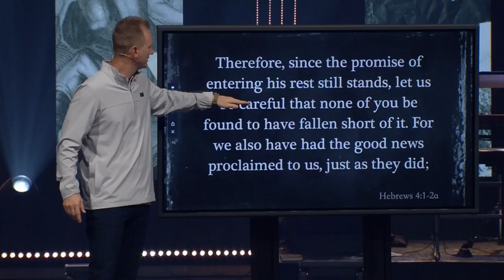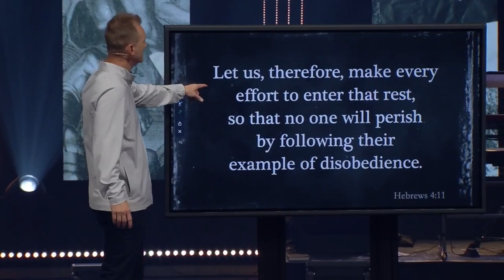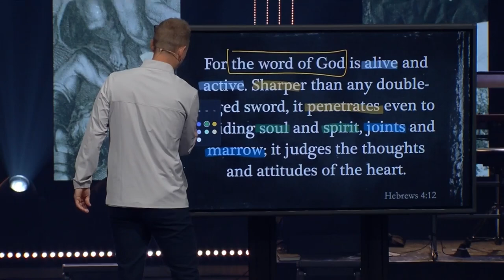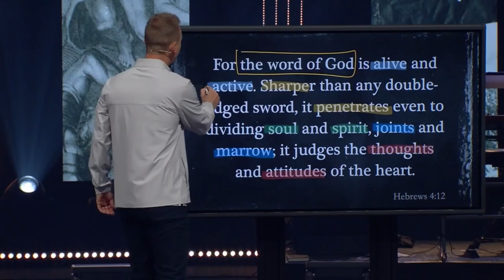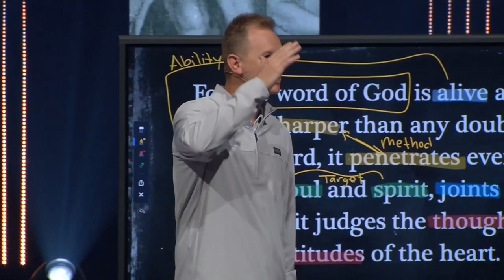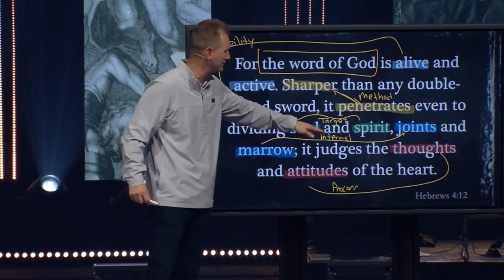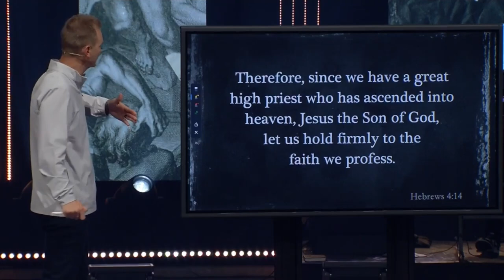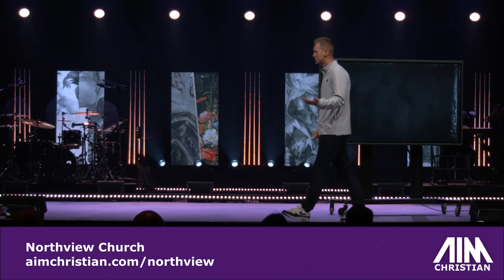Double Edged Sword- week 1- from Pastor CJ Johnson at Northview Church in Carmel, Indiana, 9/22/2024